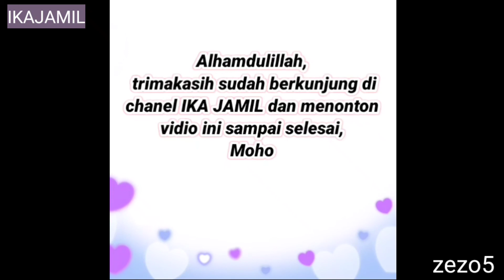Model gamis terbaru jersey bordir ori cocok di pakai ke segala acara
Model gamis terbaru 2020/2021 jersey bordir ori cocok di pakai ke segala acara

Untuk cara pesan / tanya stok / tanya harga  silahkan SS baju yg di pilih, lalu kirim ke admin Valentine Wa. 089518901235

√KOMENTAR
√SHARE Vidio IKA JAMIL yaa makasih🙏
✓FB. ika jamil
✓Order admin: Valentine
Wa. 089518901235